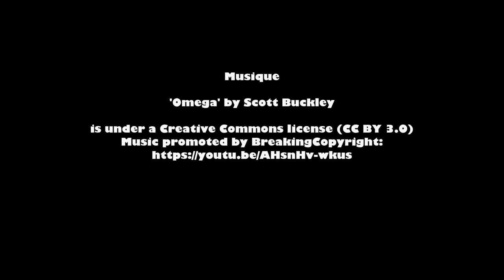Leotoing - Haute Loire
Au Nord de Massiac, on peut admirer les importants vestiges du château. Cet édifice dominant l'Alagnon de 150m, appartenait aux Dauphin d'Auvergne. De ses abords, une jolie vue se dégage sur les Gorges de l'Alagnon, le Cézallier, la Limagne de Brioude, le Livradois, le Plateau de la Chaise-Dieu et les Monts du Velay.
Le nom et la seigneurie de Léotoing tirent leurs origines d'une branche cadette de la famille de Mercœur. La première implantation d'un lieu fortifié se fait au XIe siècle, vers 1060. Dès la fin du XIe siècle, Anthoine de « Lauthon » puis ses frères et ses héritiers imposent leur autorité sur de nombreux fiefs voisins.

Vers 1240, la seigneurie se scinde et les cadets s'installent à Montgon qui devient le fief principal de la branche des Léotoing-Montgon.